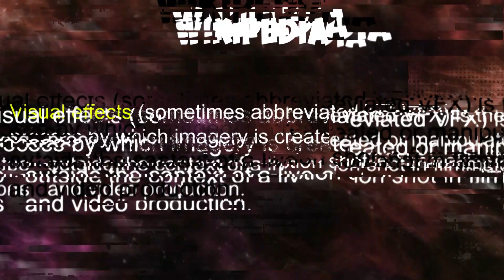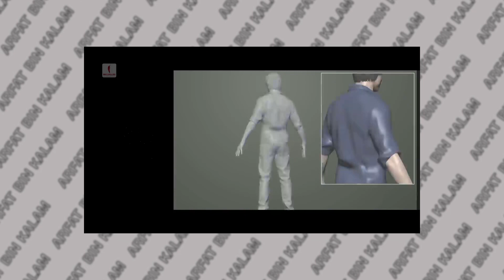Why Bangladeshi VFX Sucks? Video Editor Reacts To Bangladeshi Vfx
While it's true that the quality of VFX produced in Bangladesh may not be at the same level as those produced in some other countries, it's important to understand that there can be a variety of reasons for this.

One possible reason is that the VFX industry in Bangladesh is still relatively new and is still developing. This means that there may be fewer experienced professionals and fewer resources available for VFX production. In addition, the demand for high-quality VFX may not be as high in Bangladesh as it is in other countries, which could also contribute to a lack of investment in the industry.

Another possible reason is that the education and training available for VFX professionals in Bangladesh may not be as comprehensive or advanced as in some other countries. This could lead to a shortage of skilled professionals and a lower overall quality of work.

However, it's also worth noting that there are many talented VFX professionals in Bangladesh who are producing high-quality work, and the industry is growing rapidly. As technology continues to advance and the demand for VFX increases, it's likely that the quality of VFX produced in Bangladesh will continue to improve.